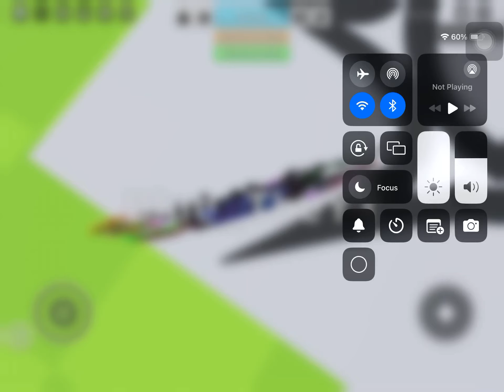Did you know that BlueGamer987 and its Games got corrupted? (The DARKNESS did…)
Did you know that BlueGamer987’s Games were corrupted?

Scratch was Corrupted. Minecraft was Corrupted. Roblox was Corrupted. Even Among Us was Corrupted.

The whole BlueGamer987 Universe was corrupted and its games were corrupted as well.
Of course the DARKNESS Corrupted the games.